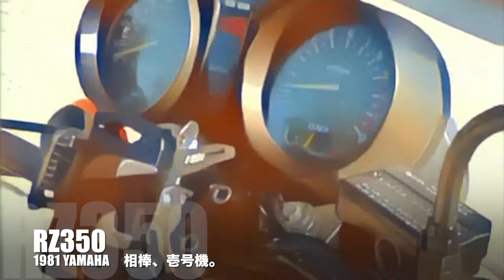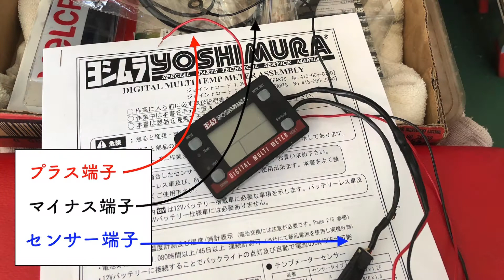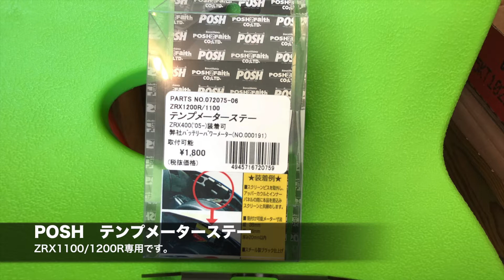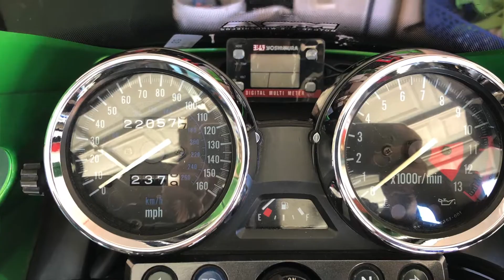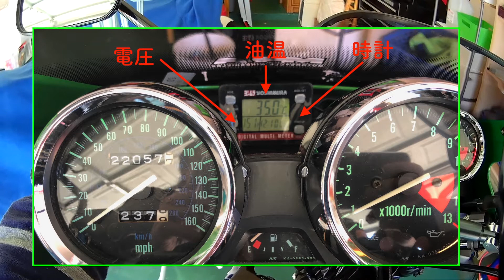【モトブログ】カワサキZRX1100の軽メンテ #02 アメリカからの日本語モトブログ【カワサキ ZRX1100】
ZRX1100を軽くメンテナンスしましたってメンテじゃないですね。デジテン取り付けました。

☆動画内で紹介した用品リンク

★ヨシムラテンプメーター
★ポッシュ(POSH) テンプメーターステー

☆CAM（カメラ）
★セナ 10C
★GoPro HERO3
★外部マイク

★SHOEI RF-1100 (XR-1100)
★NOLAN N-104 EVO

★ダイネーゼ Lagna Evo ジャケット
★ダイネーゼ Shield Air G2 背面プロテクター

★シンプソン 夏用グローブ

☆その他（小物）
★ホルスターバッグ（Henly begins）
★スマホホルダー（BESTEK)

☆愛車
★1999年式カワサキZRX1100
★1981年式ヤマハRZ350 (RD350LC. Canadian Model)